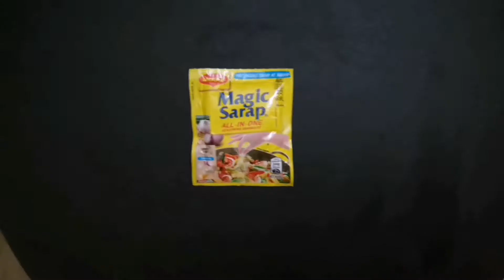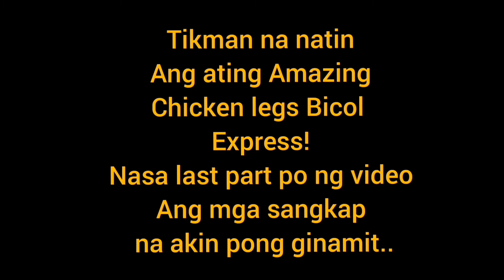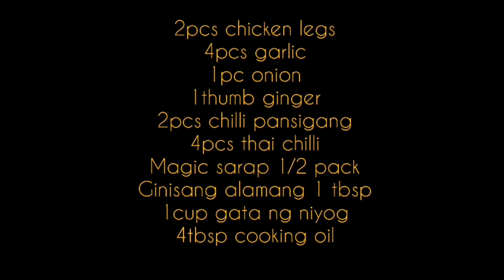🔴CHICKEN LEGS BICOL EXPRESS | OFW COOKING IDEAS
🔴Chicken Legs Bicol Express ingredients

2 pcs chicken legs cut  into cubes
4 cloves garlic
1 pc onion  (medium)
1 thumb ginger
2 pcs chilli (pansigang)
4 pcs thai chilli (can add for more spicy)
1 cup coconut milk
4 tbsp cooking oil
1/2 pack magic sarap
1 tbsp ginisang alamang